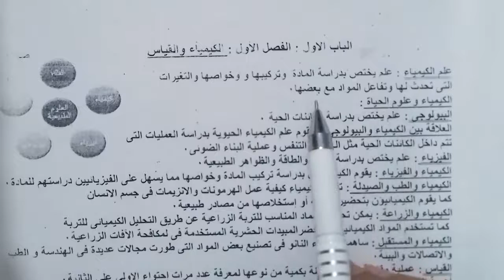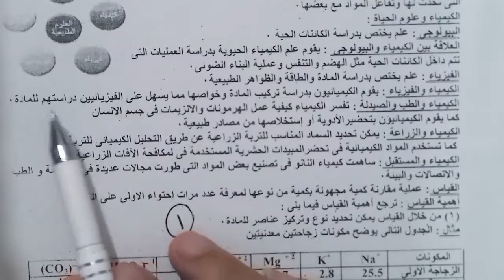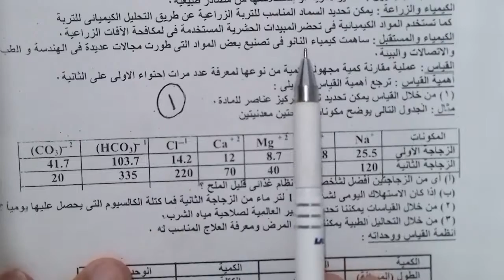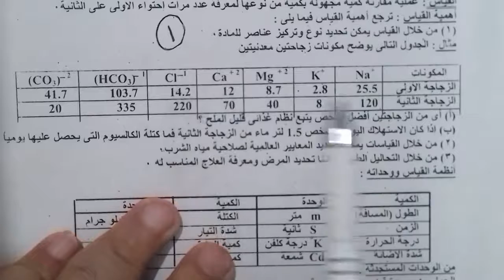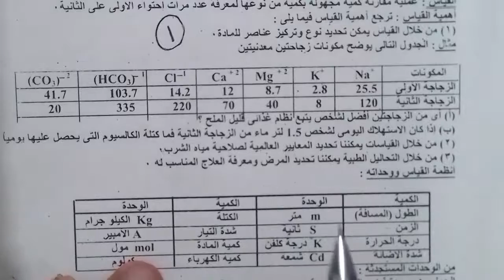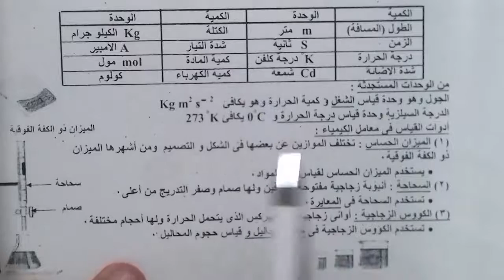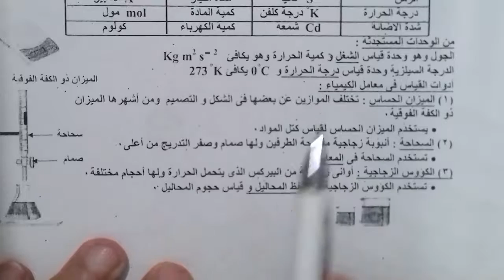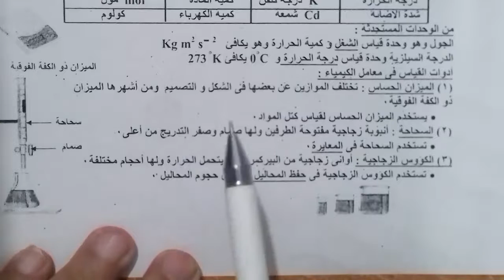مهارات شرح كيمياء اولى ثانوى 2022 ( الحلقة الاولى ) نظام حديث وازهر د/ مصطفى رجب دمياط الجديدة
مهارات شرح كيمياء اولى ثانوى 2022 (  الحلقة الاولى ) نظام حديث وازهر  د/ مصطفى رجب دمياط الجديدة واتس ٠١١٤٩٦٠٠٨٤٩